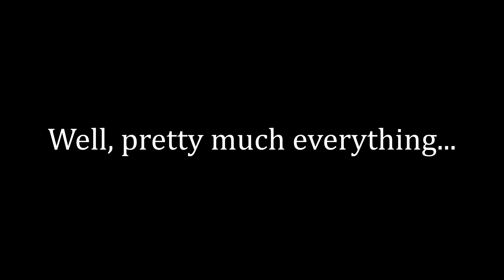Pitiful Pirates Episode 1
I've tried my hand at pirating before without too much success. Let's see if I have any better luck this time! Spoiler alert: it doesn't exactly go smoothly...

Huge shoutout and thanks to xxSneakerz for playing along for a while and generally being pretty hilarious. Hope we meet again under friendlier circumstances. =)